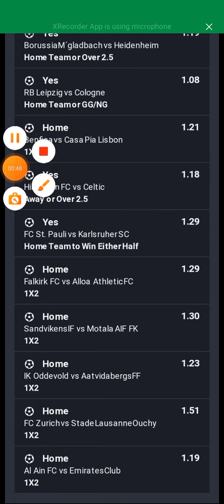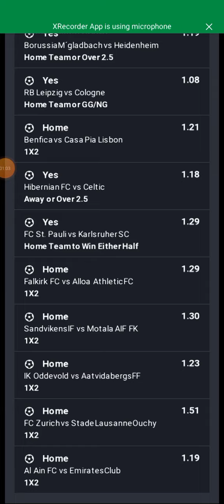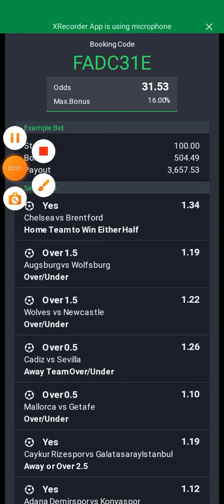TODAY'S FOOTBALL PICKS | A MUST-WIN SLIP | GOOD LUCK